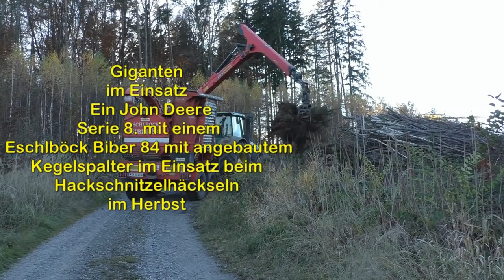Ein John Deere 8400 R mit einem Eschlböck Biber 84 mit angebautem Kegelspalter im Einsatz beim Hack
Ein John Deere 8400 R  mit einem Eschlböck Biber 84 mit angebautem Kegelspalter im Einsatz beim Hacken